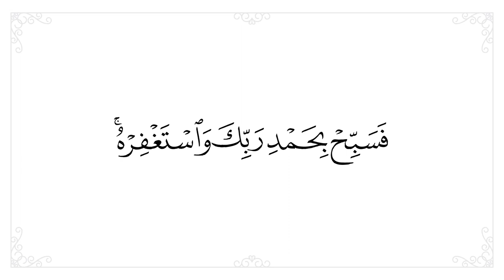سورة النصر مكررة 10 مرات للحفظ - افضل طريقة لحفظ القران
● سورة النصر